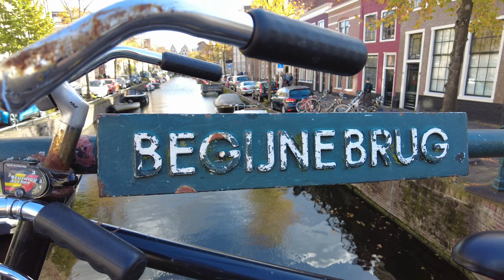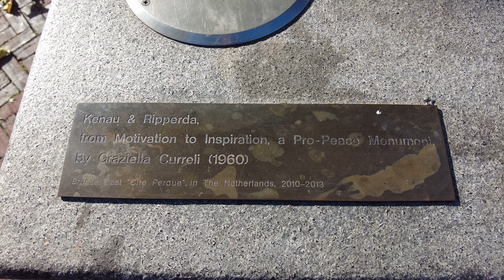Haarlem, the Netherlands - Walking from the central square to the station | 4K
Walking from the central square in Haarlem to the train station, with a quick detour through the Bakenessergracht, one of the more scenic canals in the Netherlands.

00:00 Grote Kerk (14th century) and carillon
00:22 City Hall (14th century)
01:04 Statue of Laurens Janszoon Coster (14th-15th century), inventor of the printing press (disputed)
03:16 Haarlem Philharmonie
05:50 Bakenessergracht canal
06:28 Begijnebrug with view over the canal
09:50 Kortejansbrug and canal
15:46 Hofje van Oorschot Courtyard (1769)
16:40 Kruisweg/Kruisstraat
18:50 Nieuwe Gracht canal
22:06 Station square
22:53 Statue of Kenau and Ripperda, icons of the Resistance against the Spanish invasion during the Eighty Years' War
25:34 Haarlem Station main entrance
26:25 Haarlem Station main hall